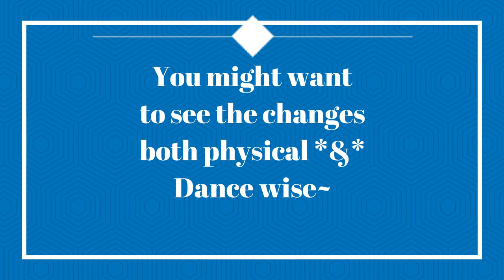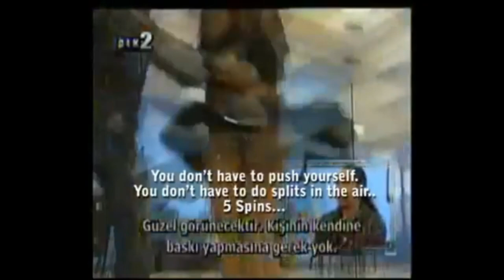2010 TV SALSA INTERVIEW!! 😲 ~Shocking How Time Flies~ 😲 (.Alexandros Iacovides.)